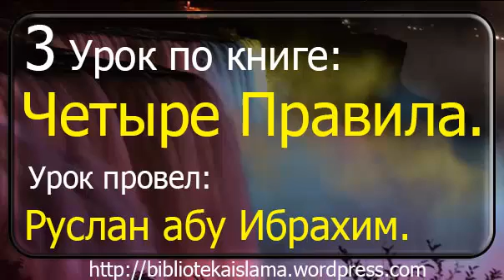3 Четыре правила. Урок провел: Руслан Абу Ибрахим